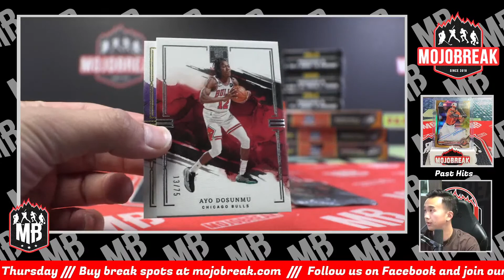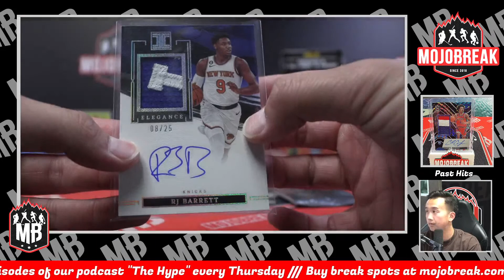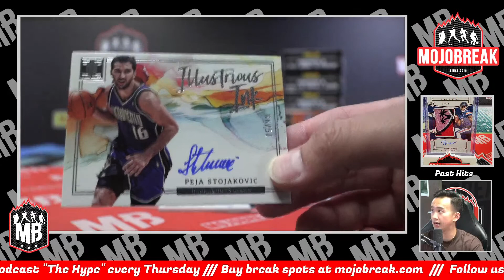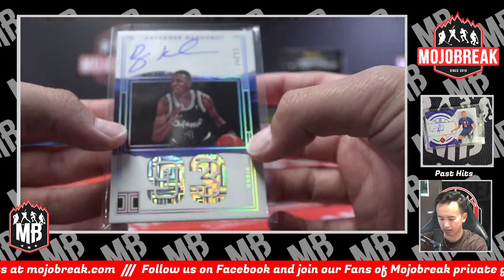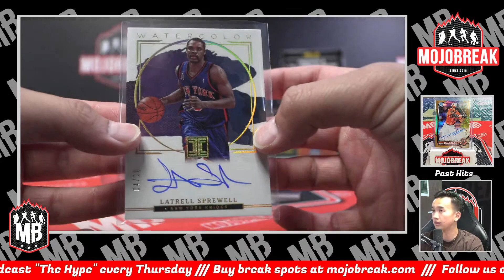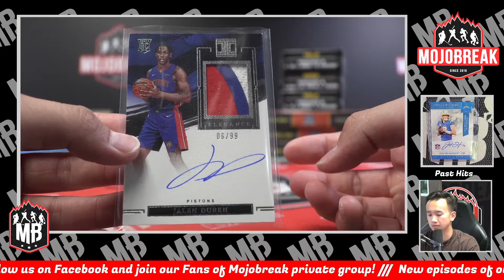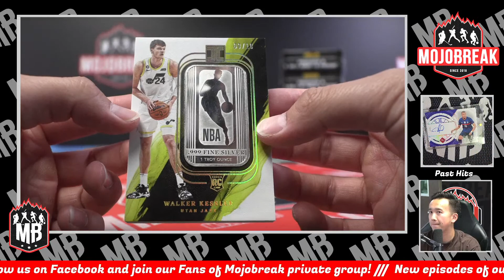PYT #12 - 6/7 - 2022/23 Impeccable NBA Hobby 3 Box Case - 6.7.23